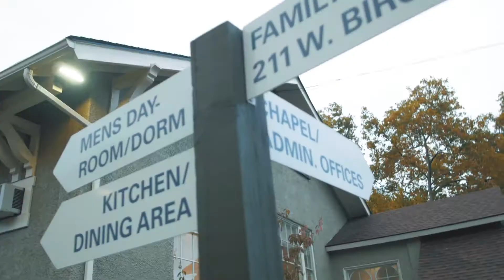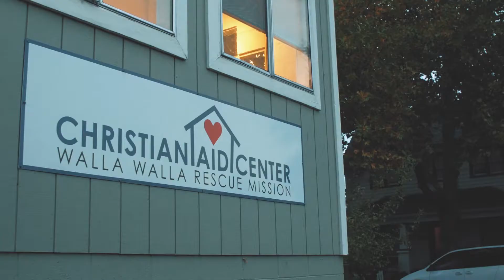Christian Aid Center New Dreams